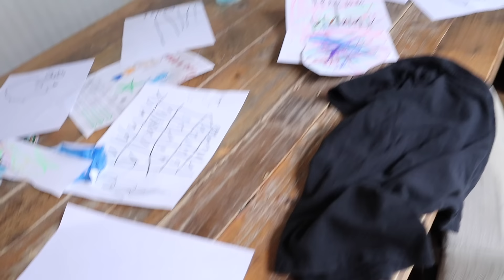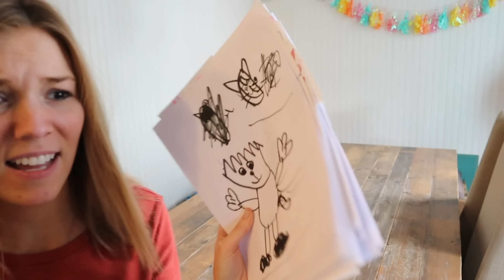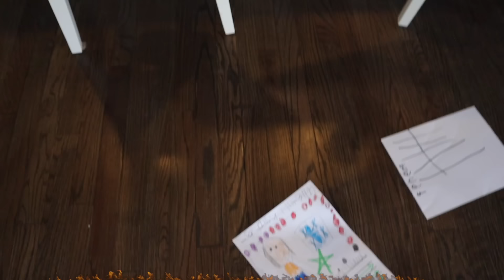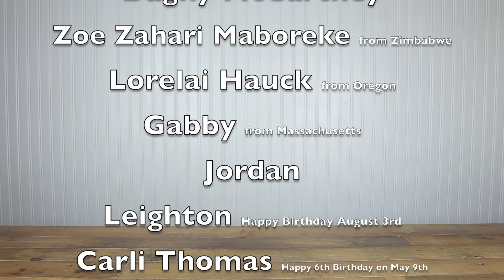The Floor is Lava with Turning Red in Real Life at My PB and J House!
Today, My PB and J cannot escape Turning Red! My PB and J Mom gets frustrated and her locket glows red! Suddenly after getting angry, something flies out of her locket and turns the floor to lava! Will My PB and J family be able to get their house back to normal!?